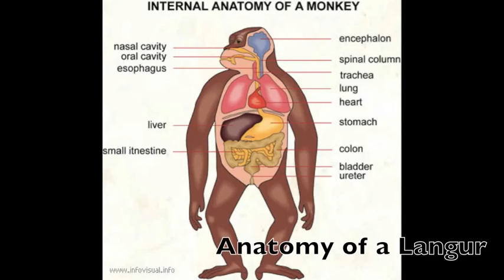Ebony Langur Final TV Show.m4v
Nikkie, Kristen, Abi, Michelle, Melissa
Period 7
Ebony Langur Cribs